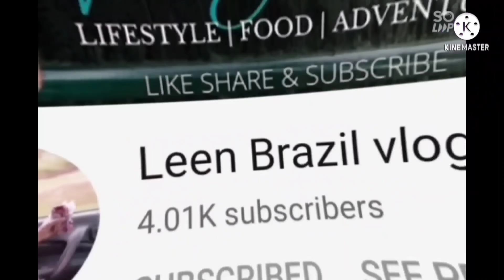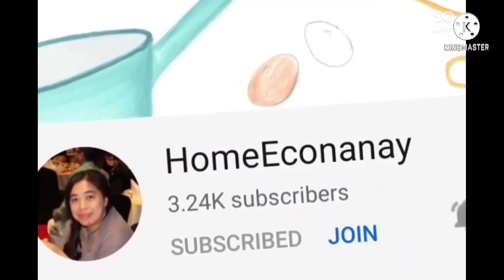Birthday Picnic celebration part w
Combine birthday celebration with ate Luz part w